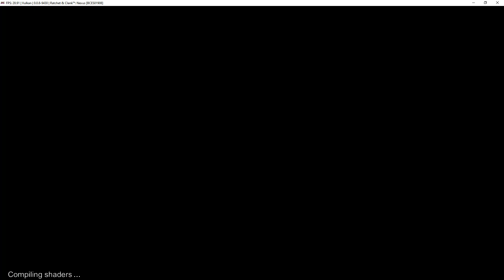RPCS3 v0.0.8-9430 | Ratchet & Clank: Nexus [PS3 EMULATION]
My spec:
GPU: RTX 2080 Ti
CPU: Intelt(R) Core(TM) i7-7800X CPU @ 3.50GHz
Memory: 32 GB RAM (31.71 GB RAM usable)
Operating system: Microsoft Windows 10 Home